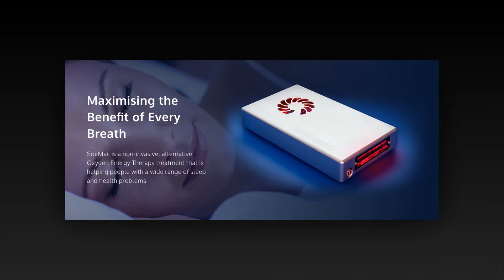SoeMac Device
SoeMac The Ultimate Natural Potent Singlet Oxygen Device for Pulmonary and Cardiovascular diseases Complications , Reduces the severity of clinical symptoms of asthma and COPD ,  improves bronchial patency , prevents the development of irreversible changes in the airways and Much More ...